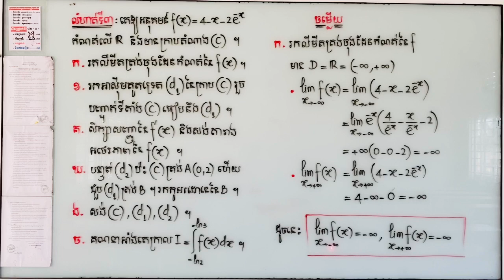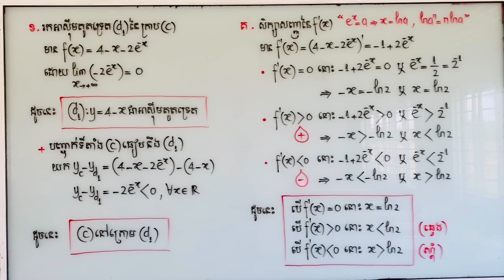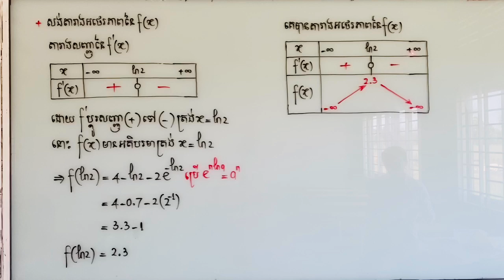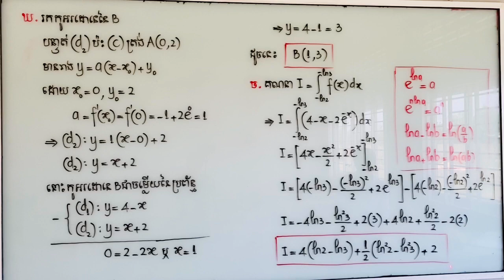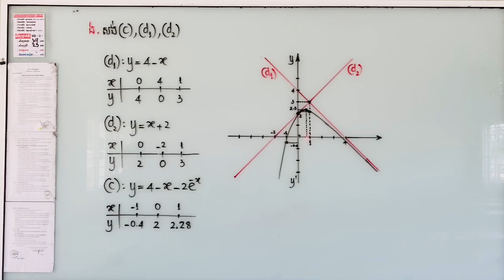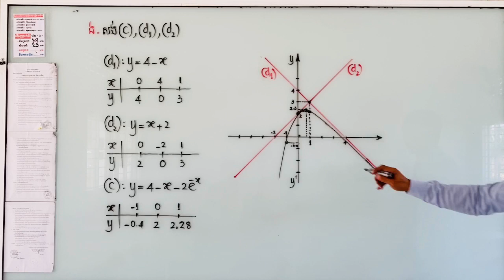សិក្សាអនុគមន៍អិចស្ប៉ូកម្រិតស្រាល(លំហាត់ទី៣)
ដែលជាការបង្រៀនមេរៀនគណិតវិទ្យា

Heav_Korngdavuth_Kampong_Thom_High_School សូមស្វាគមន៍មកកាន់ Channel Heav Korngdavuth
សូមប្អូនៗខិតខំរៀនសូត្រដើម្បីទទួលបានជោគជ័យក្នុងការសិក្សា
អនុគមន៍លីមីត, ចំនួនកុំផ្លិច, អាំងតេក្រាល, កោនិច, ប្រូបាប,
ធរណីមាត្រក្នុងលំហ, limit, integral, compete, ដេរីវេ, derevetivefunction,
probability, conic, ត្រីកោណមាត្រ, រៀនគណិតវិទ្យា, ថ្នាក់ទី១២, គណិតថ្នាក់ទី១២,
រូបវិទ្យា, Khmer Math, Khmer Physic, Kampong Thom High School,
Bacc II, Heav Korngdavuth,